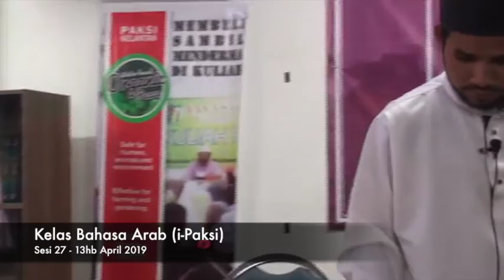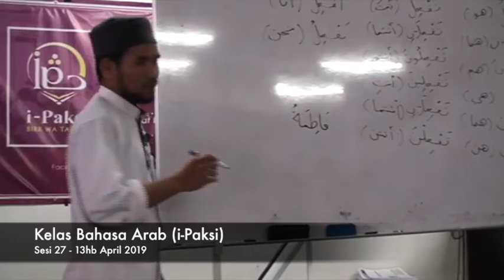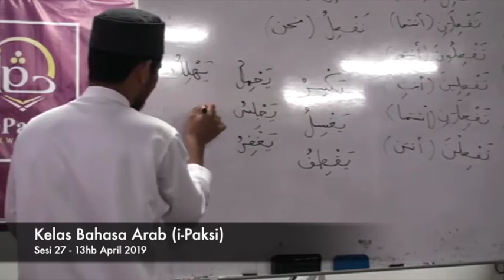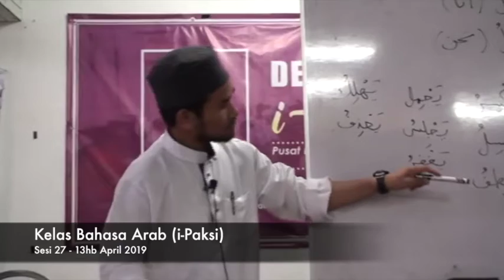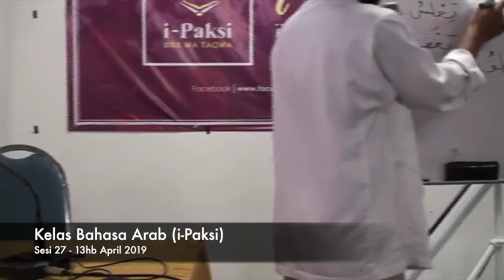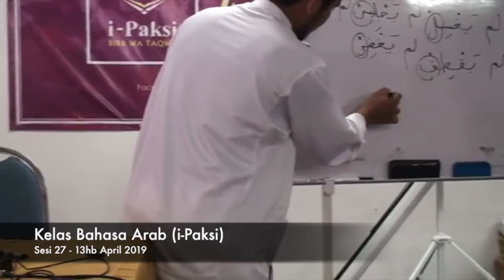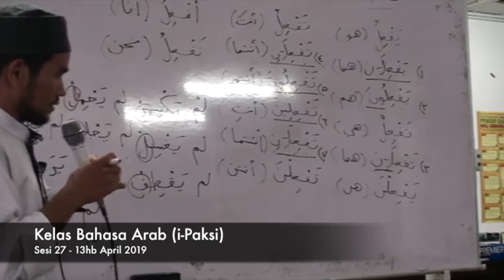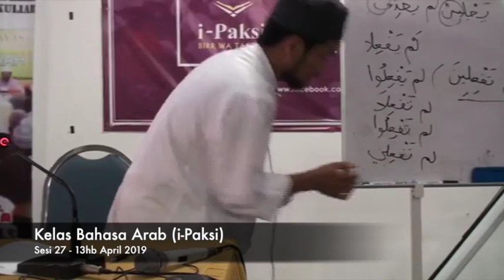[Kelas Bahasa Arab] Sesi 27 - Ust Wan Abd Majid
Kelas Bahasa Arab - Sesi 27
Tajuk :
Ust Wan Abd Majid Wan Syukri
13 Apr 19